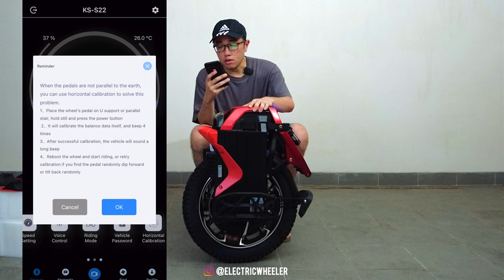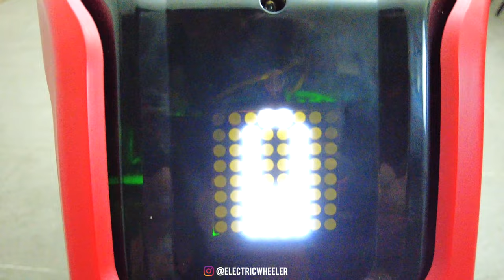Unboxing Kingsong S22 | 126v Suspension wheel! | EUC INDONESIA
Finally saatnya kita unboxing kingsong S22! EUC dengan spek 126v dan bersuspensi!